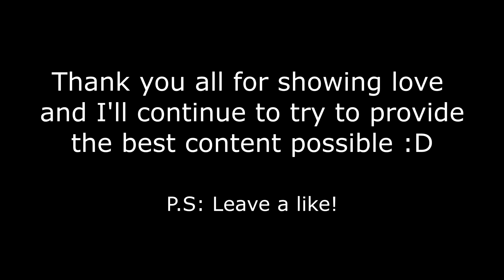he thought I PEARL GLITCHED into his base... | Minecraft HCF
He didn't know I could pearl through there...

IP: play.vipermc.net

Texture pack(s) → MeeZoid v3
Downloads for all packs can be found at the bottom of description!
Backround song(s) → xxxxx [Instrumental]